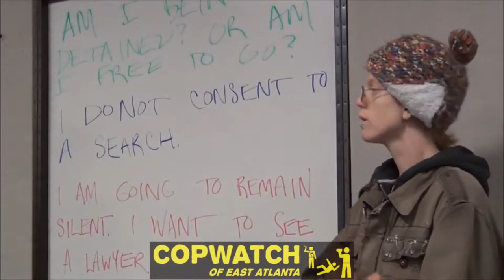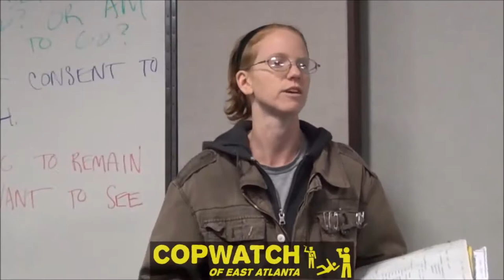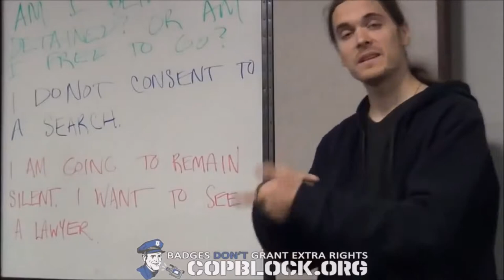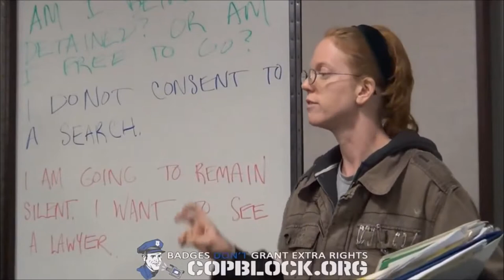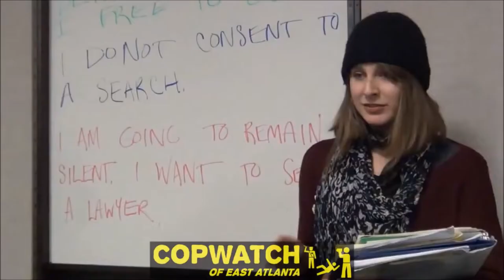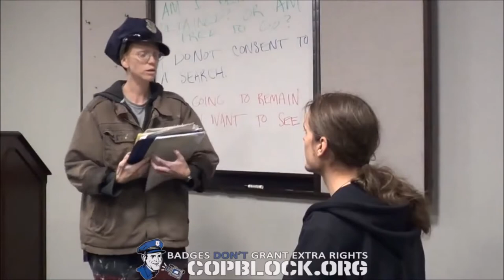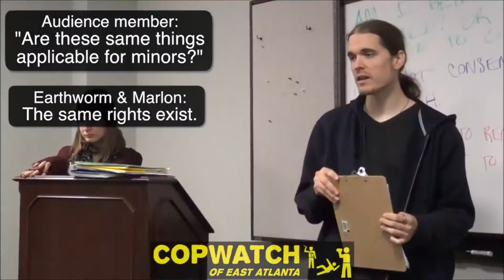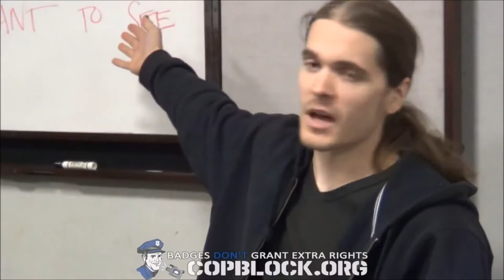How To Handle Police - Know Your Rights! (Must See!)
Copwatch and Copblock speak on knowing your rights when you're confronted by the police.